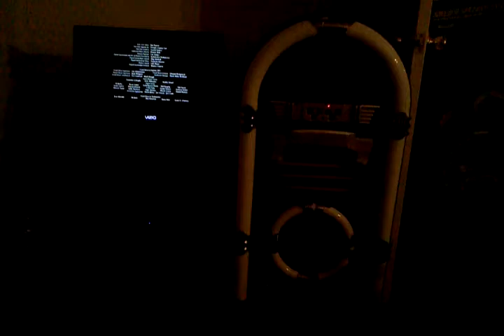My new jukebox box stereo speaker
My new speaker/stereo hooked up to my flat screen tv.